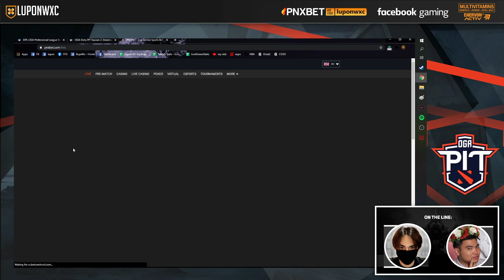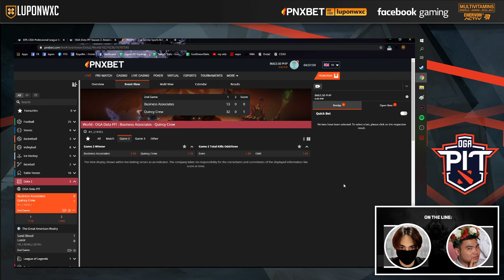Business Associates vs Quincy Crew Game 2 (BO3) | OGA DotaPit S2 Online Americas Upper Playoffs